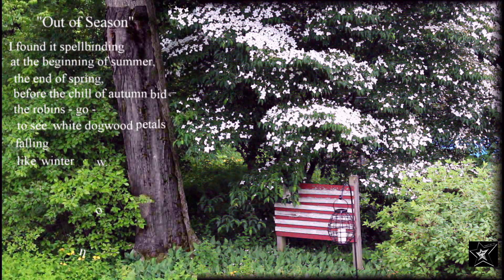Out of Season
White dogwood petals in June - like snowflakes falling in January!